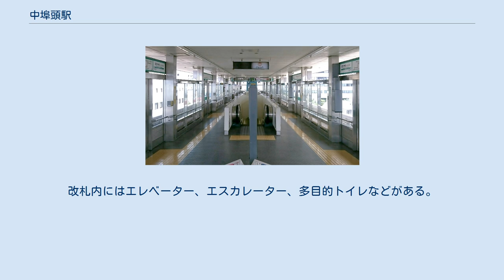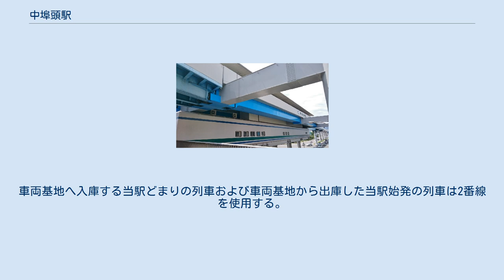中埠頭駅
中埠頭駅（なかふとうえき）は、兵庫県神戸市中央区港島中町七丁目（ポーアイ1期地区）に位置する神戸新交通ポートアイランド線（ポートライナー）の駅である。
駅番号はPL08。
近隣のジーベックホールにちなみ「ジーベックホール」の副駅名が付く。
 「埠」が常用漢字にないため「ふ」頭としている駅がある（→中ふ頭駅、金城ふ頭駅等）が、当駅では「埠」頭と漢字で表記している（隣の北埠頭駅も同様）。
 ポートアイランド線の単線区間では唯一の島式ホーム1面2線を持つ高架駅である。
駅の南側から、中埠頭車両基地への引き込み線が分岐しており、朝晩および朝夕ラッシュ前後にはこの駅を始発・終着とする列車がある。
夜間滞泊の運用もある。
 駅舎は、2階がコンコース、3階がプラットホーム。
改札内にはエレベーター、エスカレーター、多目的トイレなどがある。
道路を挟んだ駅東側の神戸新交通本社ビル（社員用出口）および東側歩道と、駅西側のファッションタウンまで歩道橋によって結ばれている。
この歩道橋の西側階段横にはエレベーターが設置されている。
 通常は1番線のみ使用する。
車両基地へ入庫する当駅どまりの列車および車両基地から出庫した当駅始発の列車は2番線を使用する。
 日中時間帯は1時間あたり6本発車する。
朝ラッシュ時は約4～7分間隔で発車する。
 2019年度の1日あたりの平均乗車人員は1,620人で、神戸新交通の駅では第15位、ポートアイランド線では第10位。
 1989年（平成元年）以降の年度別1日平均乗車人員の推移は下記の通りである。